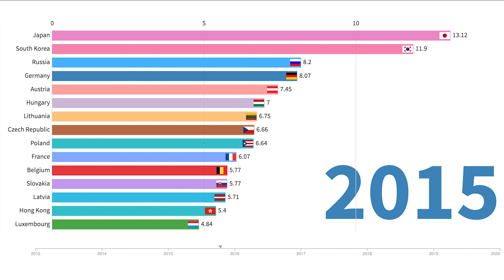Comparison Hospital Beds Top 15 2013-2020 (per 1,000 people)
Hello there, we are two master of science students who loves collecting data! It would help us to have more comfortable university life! :)

Data Source: OECD Health Statics